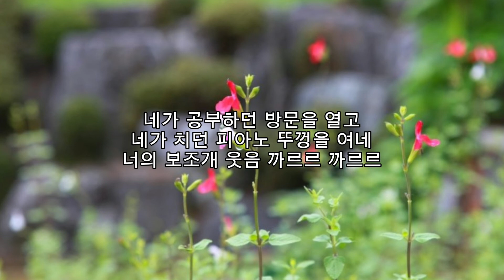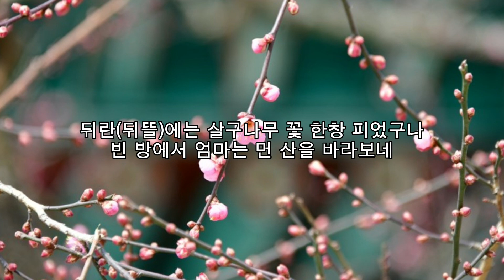■장성현가곡교실 [845회] 시집간 딸에게 ♡최창순 시/하순봉 작곡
[장성현가곡교실]은 앞으로 어떤 상황에서도 사적인 이익을 추구하지 않을 것입니다. 오로지 한국가곡만을 소개하고 가곡을 감상하고 즐기는 건전한 사회분위기를 위해 노력하며 한국가곡의 대중화를 위해  [장성현가곡교실]을 운영해 나갈 것입니다.

이 동영상에 사용된 일부 또는 전체 배경사진들의 출처는 인터넷 '대한항공 여행사진 공모전 수상작 갤러리'임을 밝힙니다.

시집간 딸에게

최창순 시/하순봉 곡/소프라노 이세희

네가 뛰놀던 마당에 서서
네가 타던 그네를 밀어 보네
너의 반달 눈웃음 까르르 까르르

마당에는 줄콩덩굴 꽃 한창 피었구나
빈 마당에서 아빠는 먼 하늘을 바라보네

네가 공부하던 방문을 열고
네가 치던 피아노 뚜껑을 여네
너의 보조게 웃음 까르르 까르르

뒤란에는 살구나무 꽃 한창 피었구나
빈 방에서 엄마는 먼 산을 바라보네